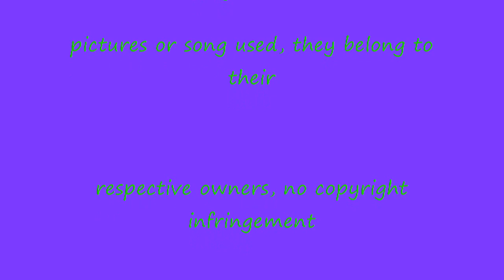Yookyung (formerly of APink)